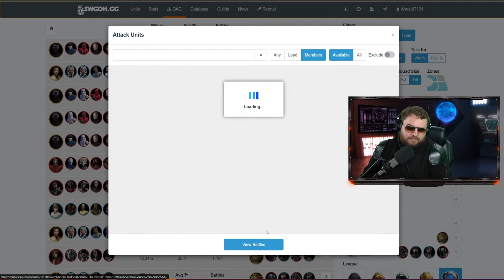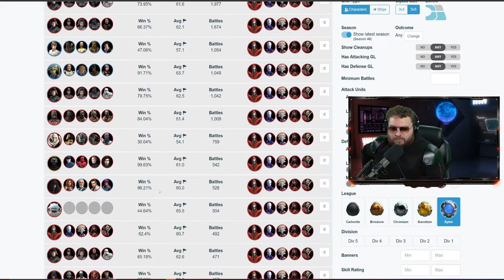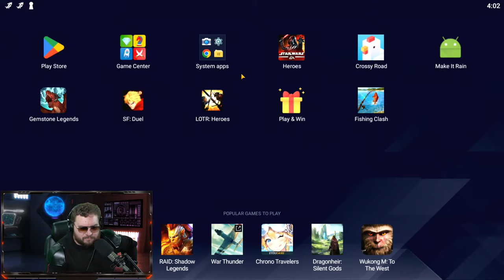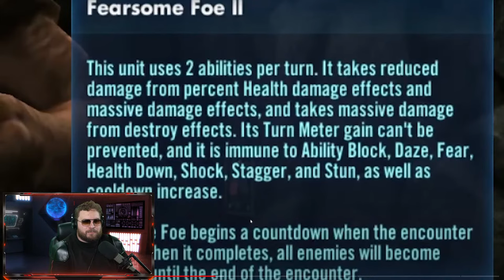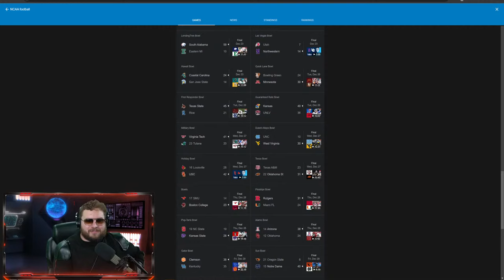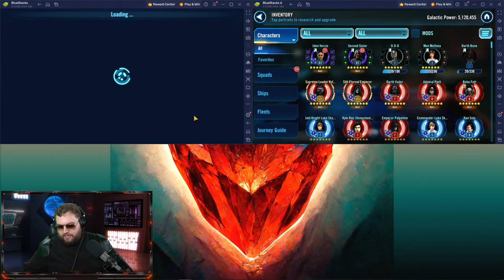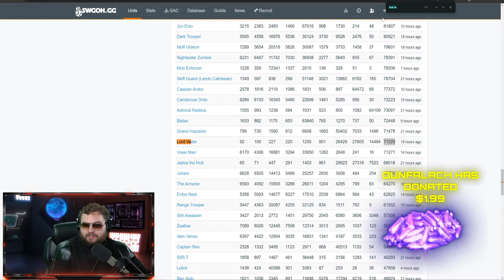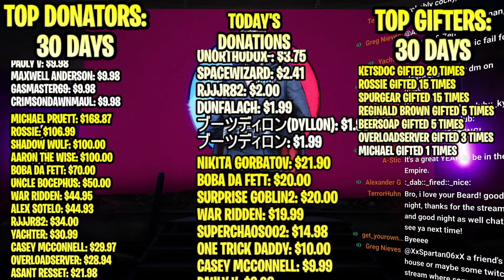I Can't Believe It Finally Happened... I LOST to Admiral Trench! - Crazy Relic 9 Upgrade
After Admiral Trench being in Galaxy of Heroes for nearly 1 year, I finally lost my first battle vs him.

TIMESTAMPS
0:00 - Grand Areeeenaaaaa Introoooo
3:10 - F2P Grand Arena Gameplan
11:07 - SEE vs Master Kenobi
19:29 - SLKR vs Jabba
24:48 - Bossk vs Mother Talzin
30:12 - Imperial Troopers vs Starkiller
34:07 - Starkiller vs Rey
38:17 - Wampa vs Iden
41:38 - Kylo vs Jawas
42:58 - Vader vs Phoenix
44:20 - Malak vs Ewoks
50:43 - Negotiator Part 1
54:40 - Chimaera vs Malevolence
59:33 - Negotiator Part 2
1:00:41 - Final Score
1:01:50 - Main Account Grand Arena
1:07:25 - Bo vs Lord Vader
1:13:15 - ROOOOOOCKS!
1:19:25 - Cal vs Malgus
1:25:16 - SEE vs Traya
1:31:59 - Starkiller vs GAS
1:36:29 - It Finally Happened. Trench's Shining Moment
1:44:47 - Dark Trooper Gideon vs Ewoks
1:46:33 - GAS vs Tuskens
1:49:06 - First Timing Fighting Bo Katan Mandalor
1:53:00 - Aphra vs Phoenix
1:55:27 - Traya vs Dash
1:58:33 - Chimaera vs Negotiator
2:01:19 - Negotiator vs Executor
2:04:38 - Malevolence vs Malevolence
2:07:36 - Final Score
2:10:32 - TB and Chill
2:28:00 - RELIC 9 TRENCH UPGRADE PARTY!!!
2:45:40 - Jabba Event Tier 3 F2P Playthrough